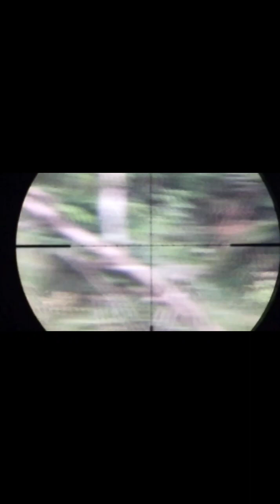🔴SURVEY AYAM HUTAN DI PADANG SAVANA🔴 @awan1619 // penampakan ayam hutan// hunting ruak-ruak.